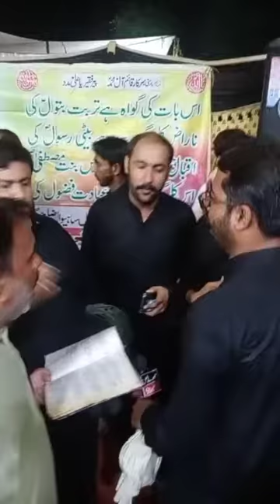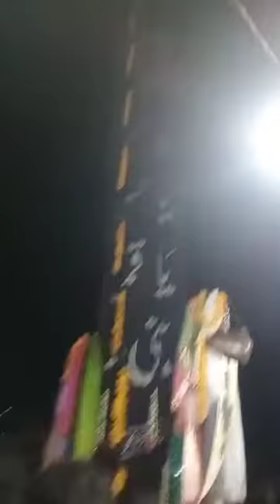سے آشنا میکوں برقہ پا کے تیڈے کول حسین میں آواں .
نوحہ جناب علی اکبر علیہ السّلام 2022 ۔ ڈے ازن میکوں برقہ پا کے تیڈے کول حسین میں آواں اوندے بعد اکبر دی چھک برچھی ۔
مرکزی ماتمی دستہ باب الحوائج امام بارگاہ قصر عباس علیہ السّلام ۔
10 صفر برآمدگی شبہ تابوت جناب علی اکبر علیہ السّلام ۔
بمقام شیخ جلیل دربار عالیہ باوا اکبر ولی ۔
بانی پرسہ ۔ باوا سید آغا علی رضا مشہدی ۔